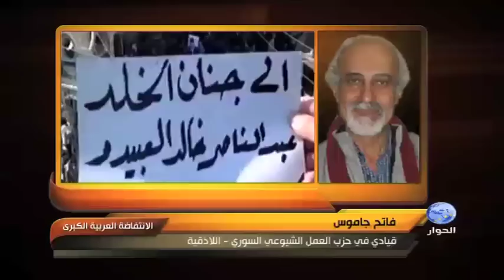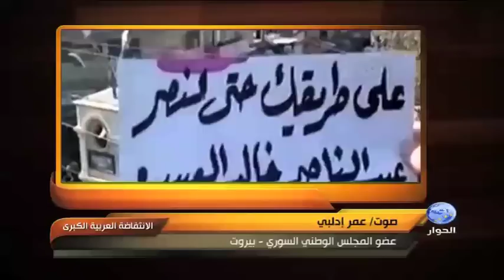الناطق باسم إخو ان سوريا زهير سالم يرد على فاتح جاموس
الناطق الرسمي باسم إخوان سوريا زهير سالم يرد على القيادي في حزب العمل الشيوعي السوري فاتح جاموس حول موقف الاخوان ودور المعارضة والتدخل الاجنبي
تقديم: جمال أحمد
برنامج الانتفاضة العربية